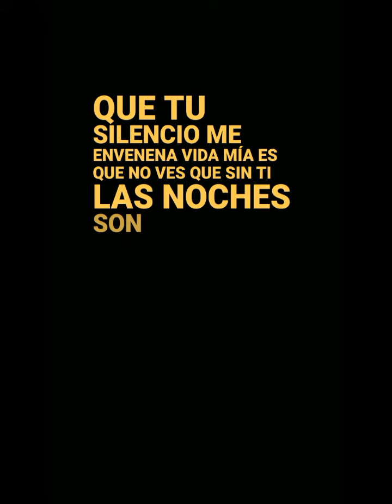Flamenco - intentar adivinar la canción 🎶